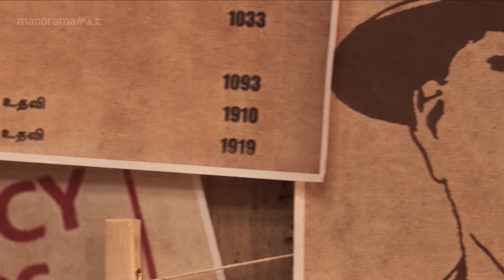Sivakarthikeyan's super hit scene | manoramaMAX | Velaikkaran | Nayanthara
സോപ്പിട്ട്  പതപ്പിച്ചിട്ടുണ്ട് !

Movie: Velaikkaran